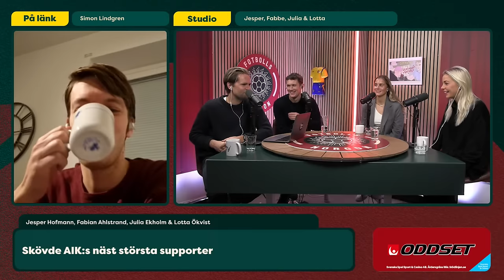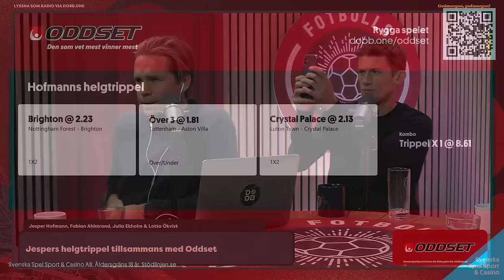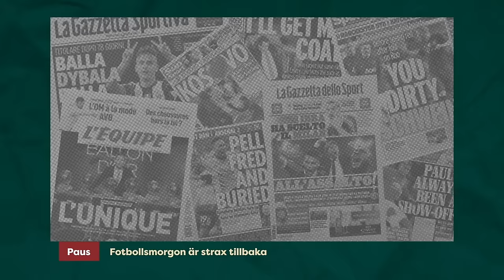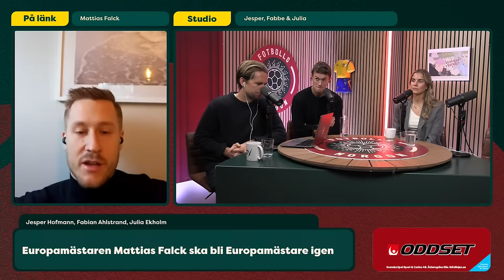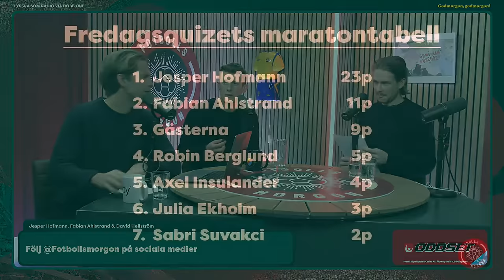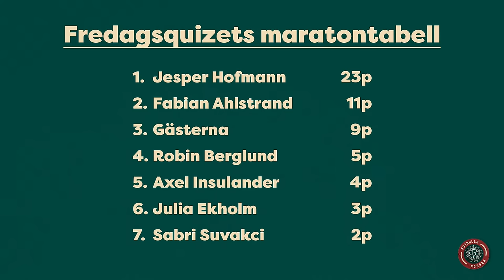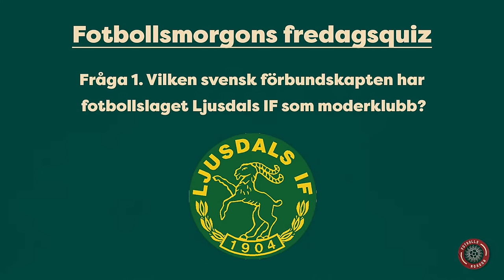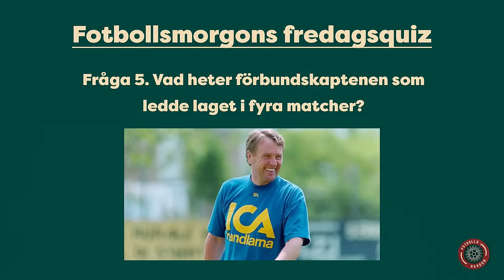Nya förbundskaptenskandidater | Zlatans återkomst på planen | Profilen inför kvalrysaren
Fotbollsmorgon 24/11
Programledare: Jesper Hofmann
I studion: Fabian Ahlstrand, Lotta Ökvist & Julia Ekholm
Gäster på länk: Simon Lindgren, Esayas Isaak, Ola Larsson, Mattias Falck, Henrik Strömblad & Filippa Curmark

0:00 Prelive
3:17 Programstart
33:23 Skövde AIK-supportern Simon Lindgren är nära en perfect season
45:26 ÖIS ska hålla sig kvar i Superettan – Esayas Isaak är på läktaren
56:30 Jesper Hofmanns helgtrippel med Svenska Spel
1:05:34 Hur ska IFK Göteborg stiga i tabellen? Tekniske direktören Ola Nilsson svarar
1:21:11 Mattias Falck har VM-guld och EM-guld – men ingen Europamästartitel
1:37:22 Henrik Strömblads BP ska kvala sig kvar i Allsvenskan
1:54:28 Fredagsquizet med David Hellström pt.1
1:55:24 Filippa Curmark om BK Häckens Champions League-triumfer
2:03:44 Fredagsquiz med David Hellström pt.2